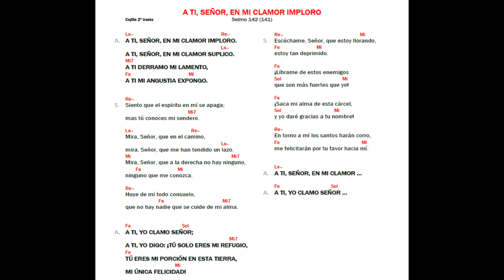A ti Señor en mi clamor imploro camino neocatecumenal | Kiko Arguello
Cantos del camino neocatecumena cantados por Kiko Arguello fundador del camino neocatecumenal